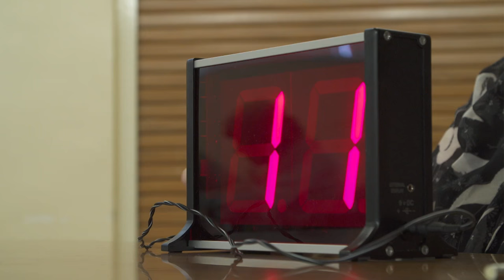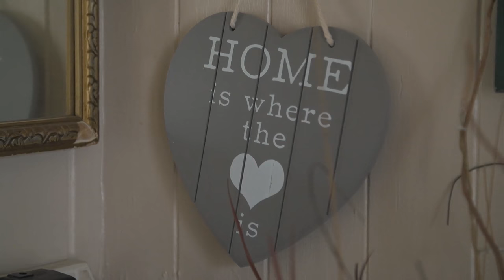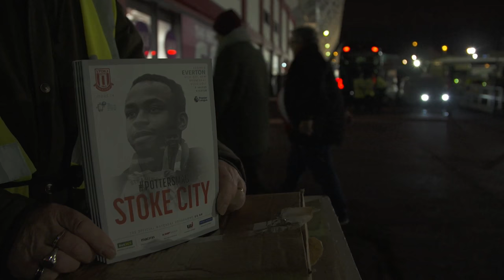The people who will decide the Stoke by-election result - BBC Newsnight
Stoke Central has been Labour since 1950, when the seat was created. But will it stay that way? Katie Razzall reports. Here is a list of the candidates, in alphabetical order by surname:
Mohammed Yaqub Akram - Independent
Zulfiqar Ali - Liberal Democrats
Jack Brereton - Conservatives
The Incredible Flying Brick - Official Monster Raving Loony Party
Adam Colclough - Green Party
Godfrey Davies - Christian Peoples Alliance
Barbara Fielding - Independent
David Furness - British National Party Local People First
Paul Nuttall - UKIP
Gareth Snell - Labour

Newsnight’s special correspondent Katie Razzall went to talk to the people of Stoke-on-Trent Central, to find out what the mood is like there ahead of the up coming by-election.